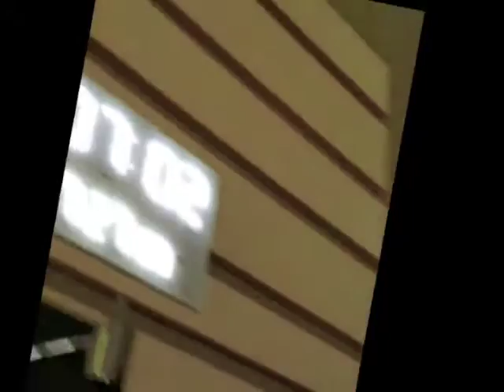STEREO FRAMES & MAJURI - FEEL YOUR LOVIN PROMO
Behind the scenes@House of Glass studios July 2012
Out soon on Ocean Trax Records